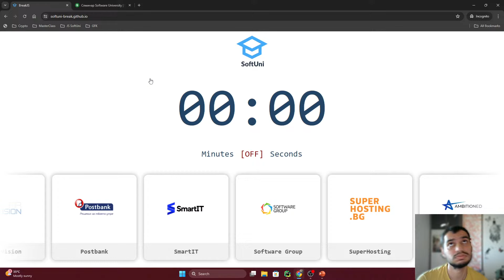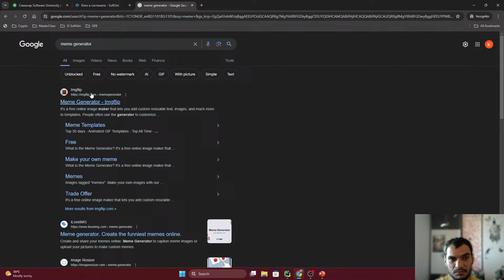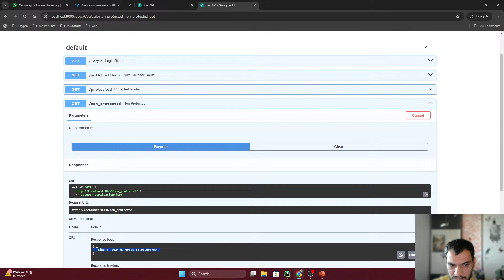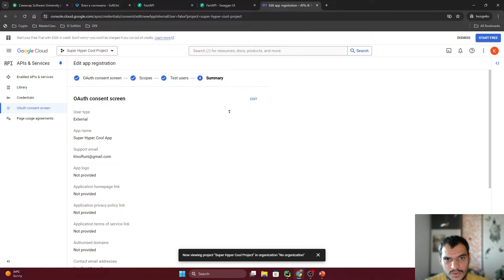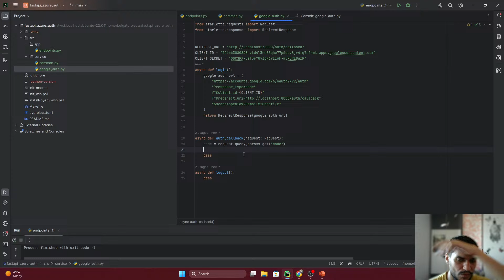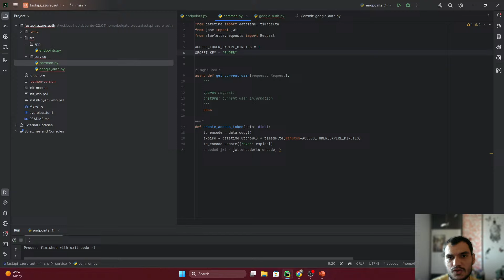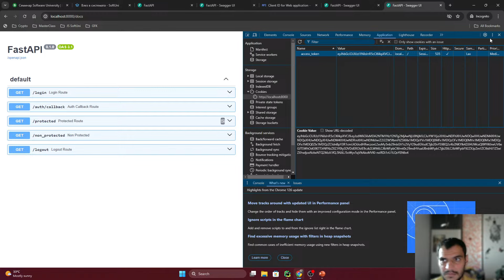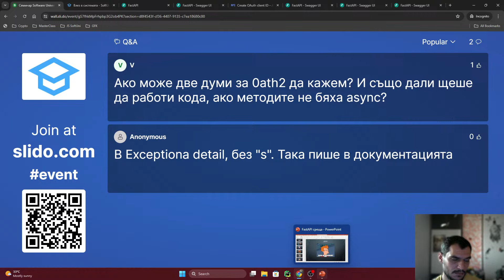FastAPI среща Google Authentication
Тема: FastAPI среща Google Authentication
Трейнър: Кристиян Ташев
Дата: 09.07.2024